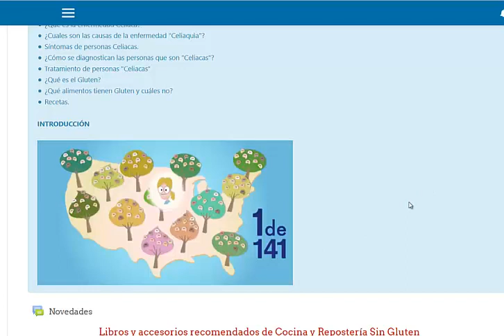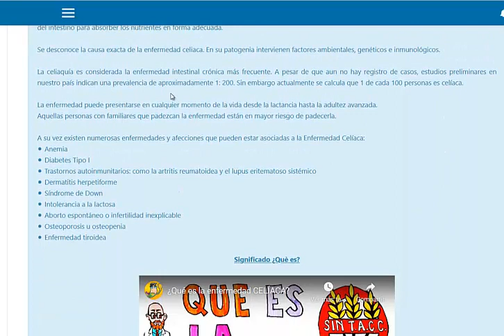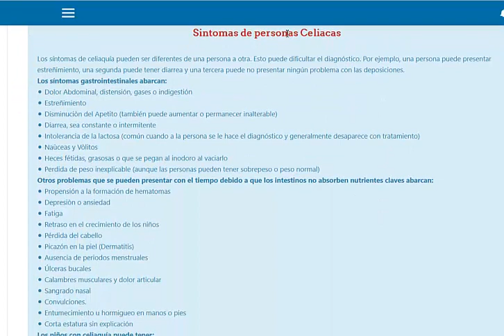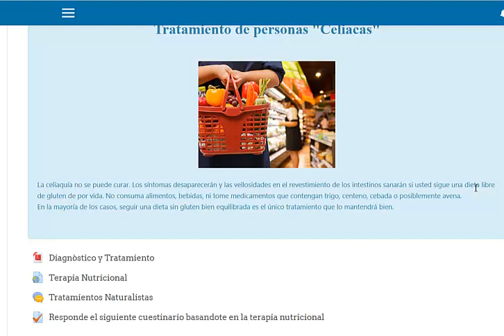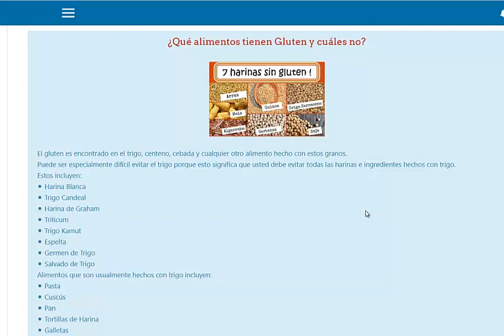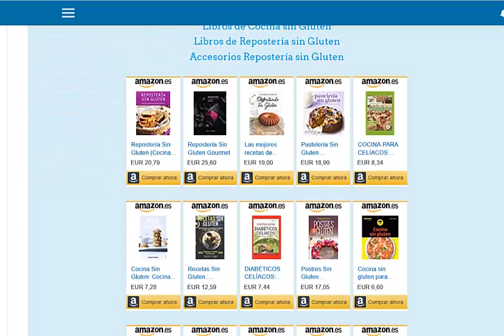Cocina y Reposteria sin Gluten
¿Qué es la enefermedad Celiaca?. La celiaquía es una enfermedad hereditaria y autoinmunitaria en la cual la superficie absortiva del intestino delgado resulta dañada debido a la intolerancia al gluten, proteína que se encuentra en el trigo, avena, cebada y centeno, cuyo principal componente es la gliadina. Esto afecta la capacidad del intestino para absorber los nutrientes en forma adecuada.

Tratamiento de personas "Celiacas". La celiaquía no se puede curar. Los síntomas desaparecerán y las vellosidades en el revestimiento de los intestinos sanarán si usted sigue una dieta libre de gluten de por vida. No consuma alimentos, bebidas, ni tome medicamentos que contengan trigo, centeno, cebada o posiblemente avena.

Entre los cursos gratis de Cocina que encontramos en Educagratis ) destacan encontramos